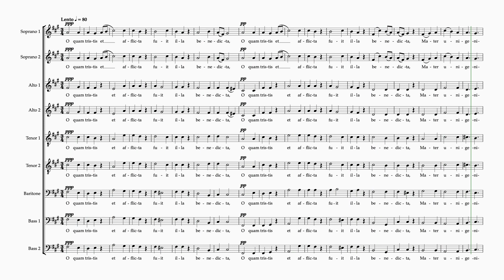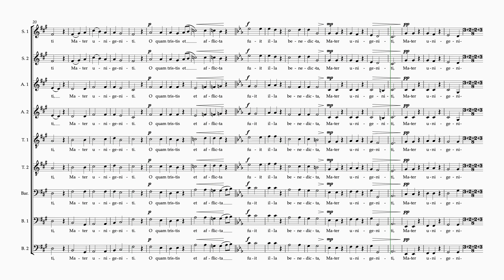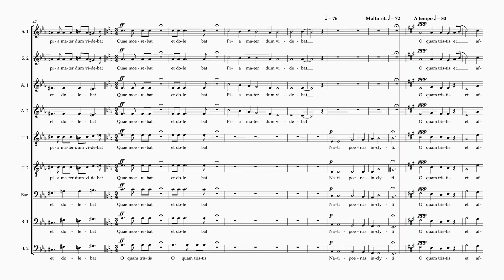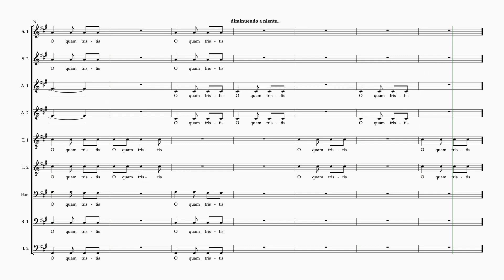Leavitt SM #3 O Quam Tristis 9 staves soprano 2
Rehearsal video for "Stabat Mater" by Paul Leavitt
#3- O Quam Tristis/ Quae moerebat
9 staves
soprano 2